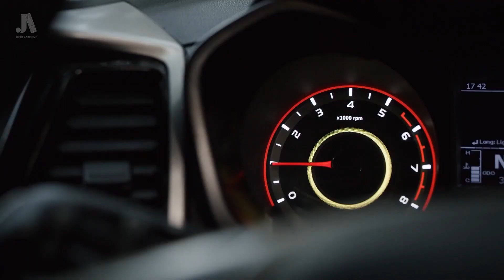Mahindra XUV300 E21 - Elevate your Journey to New Heights | JoshisArchive 2023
Elevate your journey to new heights with the XUV300. Let its exceptional features and unwavering performance inspire you to conquer every challenge. Take it for a test drive and ignite your drive for success.

Released on Jun 6, 2023